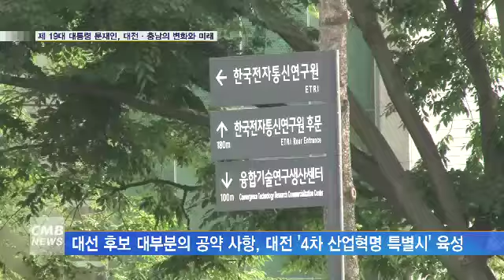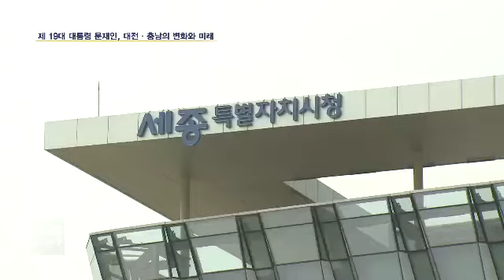[대전뉴스][리포트] 새 대통령 탄생… 대전·충남의 변화와 미래